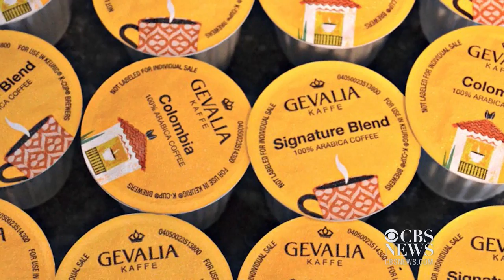MoneyWatch: Takata official testifies to congressional committee; Kraft Foods raising coffee pric…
An executive for airbag maker Takata defended the company's handling of its recall of defective airbags in front a House committee on Wednesday. Also, Kraft Foods plans to raise the price of its coffee, which includes the Maxwell House brand. Jill Wagner reports on the day's top MoneyWatch headlines.